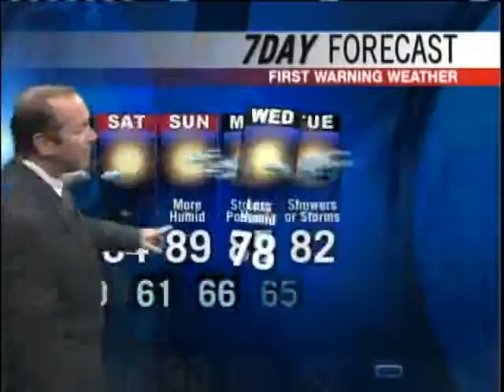Meteorologist Roger Griswold's Forecast